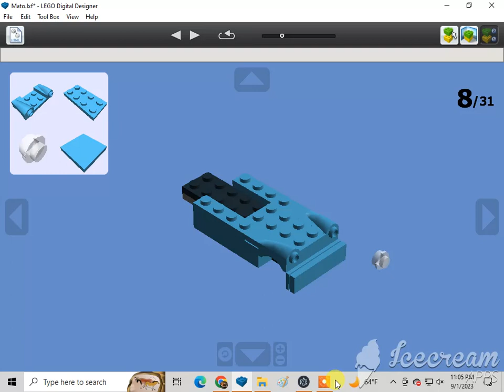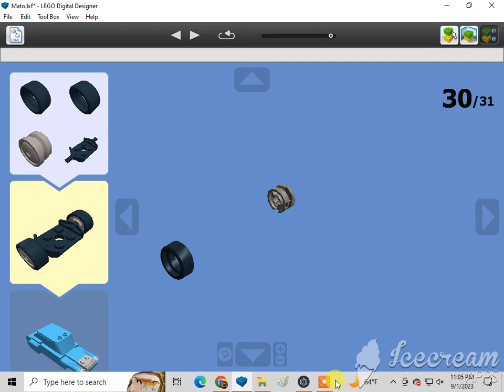How To Build A Lego Mato (Cars On The Road)🇺🇸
Requested by Tristan Rupert. Subscribe to Marcelo Azzi, 1020dane, Monica Sweeney, Ian Masinda, Kevin Sweeney, Gabriel, Marcus Crombie, LEGO MAKER, ADITYA'S LEGO MOCS, Dutydruid films, amtrak 2023 productions, Jneito Gaming, XxGamer_boixX22, ISA BEAR AND FRIENDS, Benny the Vulture {Official}, rust, The Iron Legion :P, Reid the navy engine productions, ThomasFan13, Tristan Rupert, BTWE: Ingenious and Upgraded, Daniel the Lbsc tank engine, Karkaranos Builds, Frank D, Nicholas Johnson, Victoria Railway Videos, KyleJBAwesomeness 2001 – Official Channel, De'Angelo, Atlas the number 5 MSR, Khai Trains Fun, MrBLUERANGERHERO, Nigel the blue hall class Productions, NextTempo, Kurbs, Nicolas Cruz De Carvalho Paz, Elec Man, Caley Lanky, Alex Canine, Brodster, William Pulfer-melville, Mason Solo McFly, Sails, Jan4apes, Herpa BG, Lego Studio, Cameron The Hedgehog 261 YT, Lol lol, CometBricks, Aiko "Zhongli" Himutji, Nico el Latino, Kidfnaf1.0, CEO, Ryan Kirschbaum, Jason Adams, Ed-n-Hats, Kaipu #3, Chris The Railfan, Insert name here, One Track Mind, Legoboyz21, and Loki & Goose.